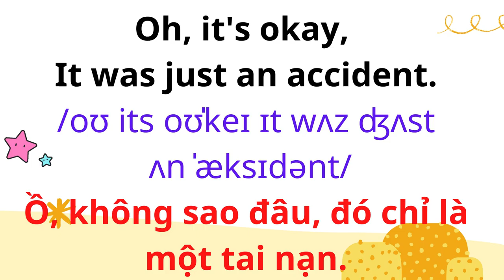English for Parents and Kids |Talk with me baby |15. I peed my pants